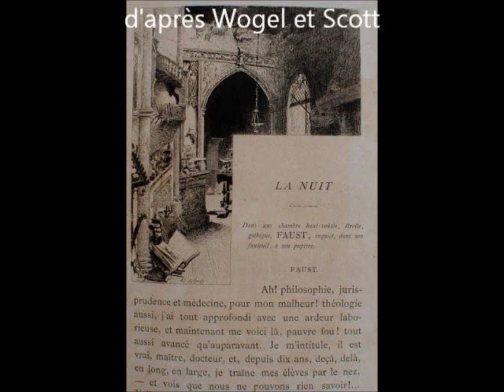FAUST de Goethe 1880 Quantin